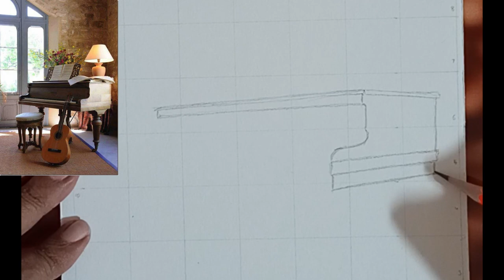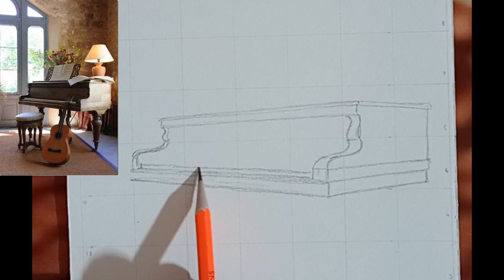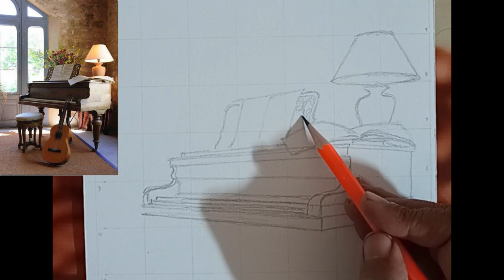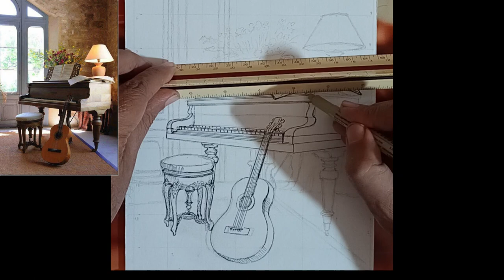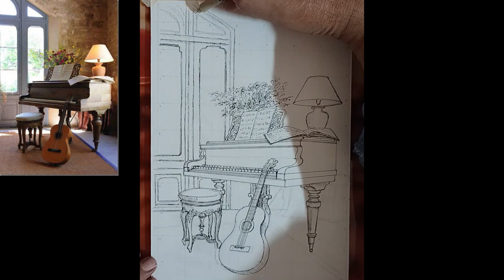How to Draw a Grand Piano Instrument Area | Sketchinginteriors by F&M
Welcome to SketchingInteriors by F&M! In this detailed tutorial, we'll guide you through the art of drawing a sophisticated grand piano and designing a stunning instrument area. Whether you're an aspiring interior designer or a sketching enthusiast, this step-by-step guide will enhance your skills and bring your sketches to life.

🎹 In this video, we cover:

Detailed steps to draw a realistic grand piano
Techniques for creating an inviting instrument area
Tips on shading, perspective, and adding intricate details

🖌️ Join us in this creative journey and elevate your interior sketching game!

🌟 Title Suggestions:

"Interior Sketching Mastery: Grand Piano & Instrument Area Tutorial"
"Elevate Your Sketching Skills: Drawing a Grand Piano with F&M"
"Step-by-Step Guide to Interior Sketching: Piano & Instrument Area"

Interior Sketching
Drawing Grand Piano
Instrument Area Design
Sketching Tutorial
Interior Design Drawing
Pencil Sketch Techniques
Artistic Perspective
Creative Drawing Ideas
How to Draw Grand Piano Easy,
how to draw a grand piano step by step,
how to draw piano easy,
how to draw piano keyboard,
how to draw grand piano,
how to draw a piano for beginners,
how to draw a piano step by step

Sketching Interiors
Interior Design Sketch
Drawing Tutorials
Art Inspiration
Creative Sketching
Learn To Draw
Pencil Art

Mastering Interior Sketching: How to Draw a Grand Piano and Instrument Area